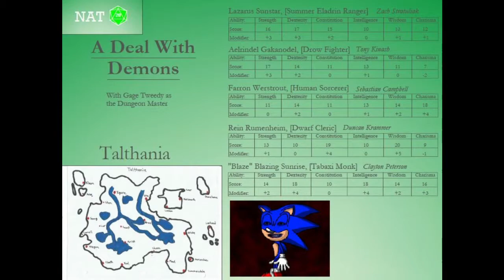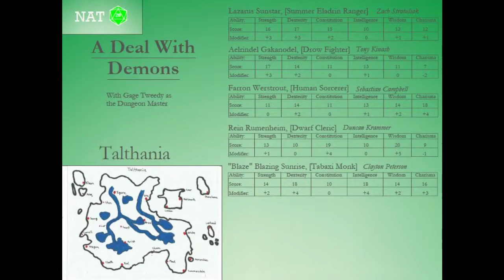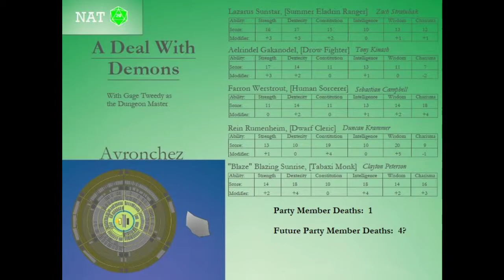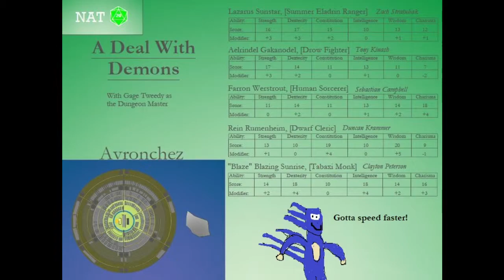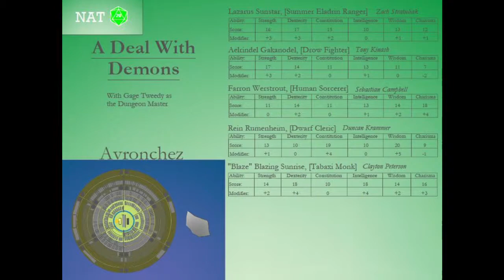A Deal With Demons - Part 7 - The Aftermath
The rest of the crew make their way back onto Avronchez and deal with the aftermath of the events of the previous episode.